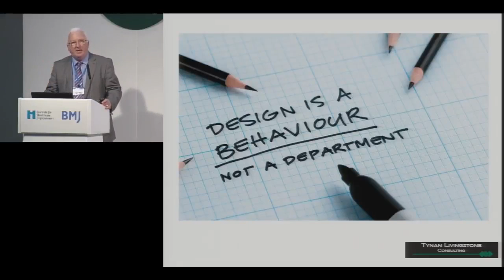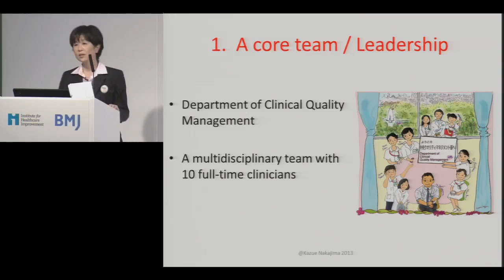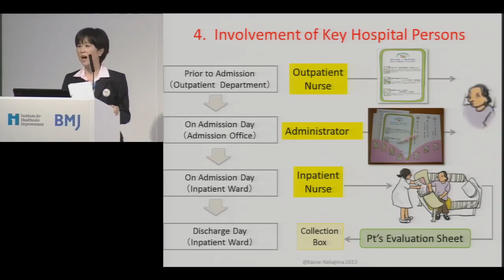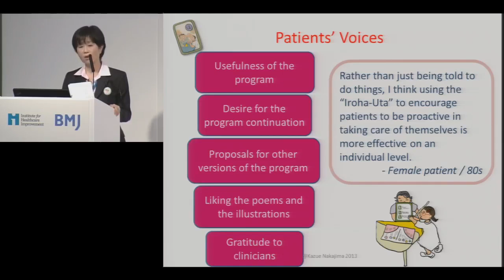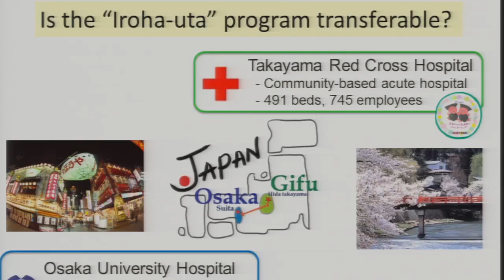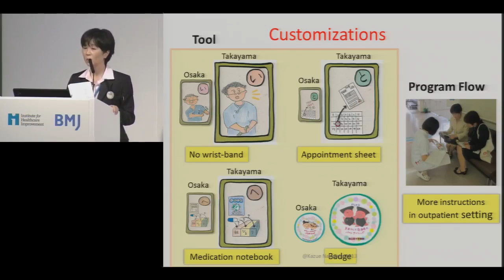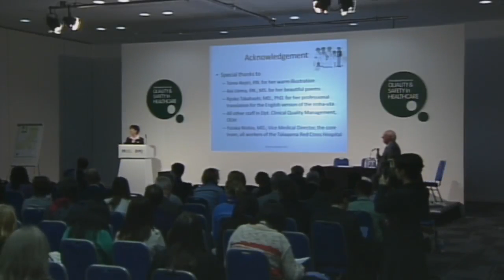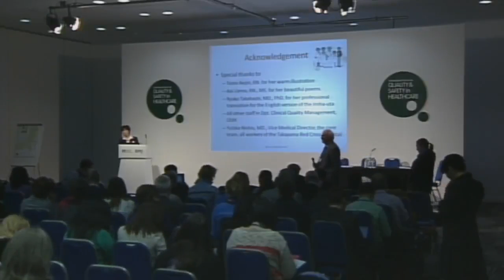London 2013 - Designing Better Patient Care - Kazue Nakajima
Designing Better Patient Care

Kazue Nakajima, Director and Professor of Department of Clinical Quality Management, Osaka University Hospital, Japan

Implementation of a patient engagement programme: process, tools and culture - Patient engagement including speaking-up and improvement of knowledge is crucial for safer care. Practical questions may include what kind of tools and methods to be used to increase patients’ willingness to participate and how to implement a programme at an institutional level. We will present the key elements of a hospital-wide patient engagement program for patient safety based on our experiences in an urban university hospital and a local community hospital in Japan.